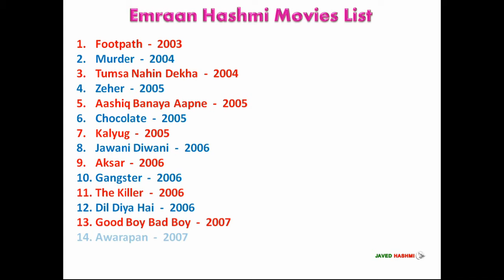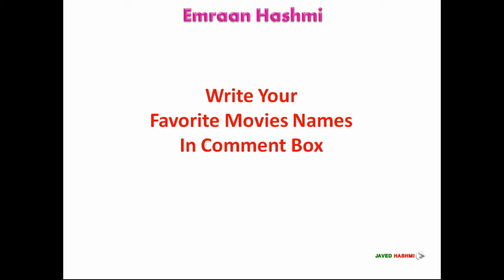जानिये Emraan Hashmi ने कितनी Hit and Flop Movies में काम किया है, साथ ही Web Series भी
Bollywood Most Talented and Famous Kisser Boy Actor Emraan Hashmi First Movie From 2003 to Upcoming Movies 2020 With Released Years - Movie List